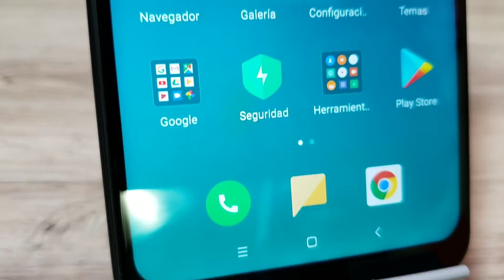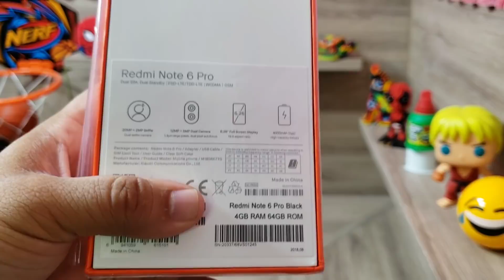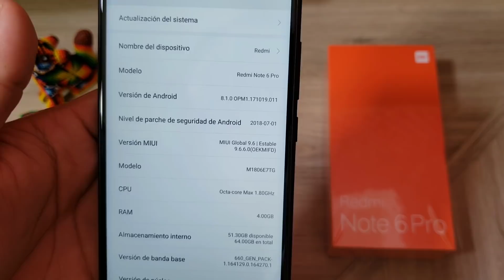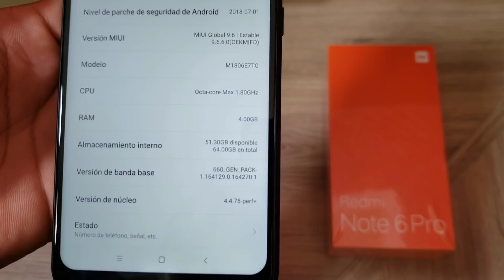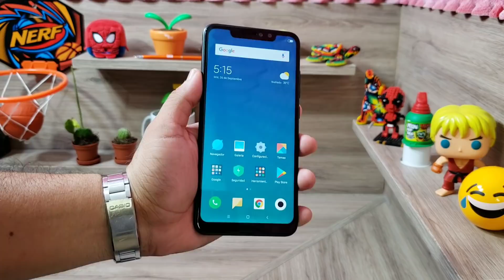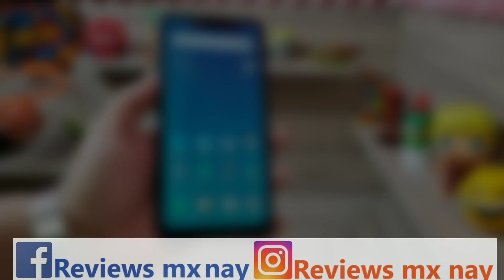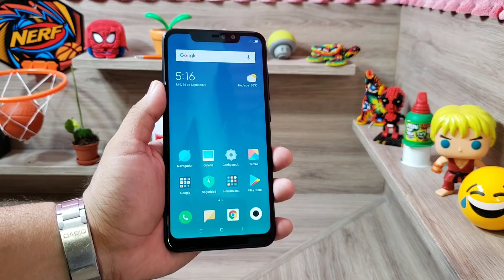Xiaomi Redmi Note 6 Pro Unboxing México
Amigos aquí les dejo este video del redmi note 5 pero con Notch jajajaja !!!

LINK DE COMPRA EN HONG KONG GOLD WAY